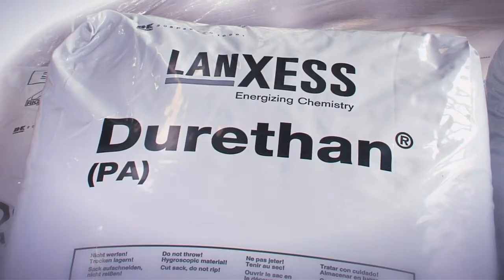2011 LANXESS year of high-tech plastics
One innovative material changed the world. It has become indispensable in our everyday lives, which are shaped by technology and progress. It has been continually improved and will dominate the future. The material is hightech plastic. A material that LANXESS knows all about. Our modern high-performance plastics are simply made for demanding technical applications. They are stable, durable and thus sustainable.